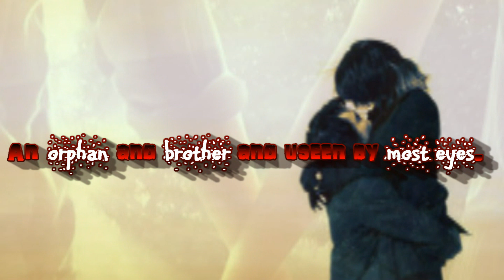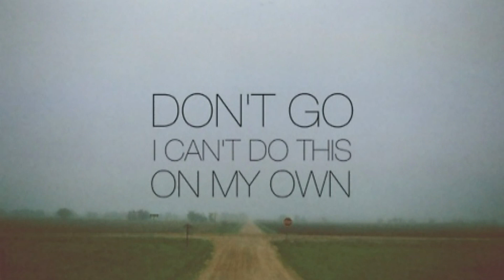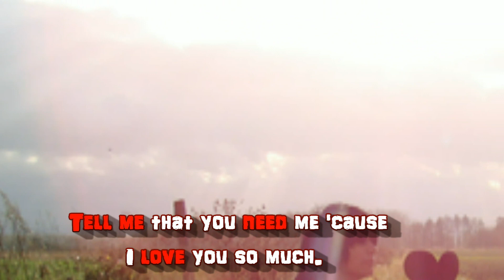Bring me the Horizon - Don't Go (with Lyrics)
- - - WER DIE BESCHREIBUNG LESEN KANN IST KLAR IM VORTEIL! - - -

THANKS FOR OVER 7.000 views! *Happy*

Lied : Bring me the Horizon - Don't Go with Lyrics
(Lied etwas gekuerzt und selbst zusammen geschnitten!)
Programm : Cyberlink powerdirector (Testversion) COMMENTS AND RATE!

Uebersetzung/German :

Ich stieg auf in das Tal, aus Schatten und dem Tot.
Ich kam Lebend heraus, aber mit Narben die ich nicht vergessen kann.
Dieses Kind ist zurück in der Schule, gedämpft and scheu.
Ein Waise und ein Bruder, ungesehen von den meisten Augen.
Ich weiß nicht, was es war, dass ein Stück von ihm gestorben ließ.
Bringe einen Jungen in den Wald und schlachte ihn mit der Sense.
Tritt in sein Gesicht, einen Abdruck in den Dreck.
Wir haben alle unsere Ängste und Dämonen zu bekämpfen,
aber wir kann ich gewinnen, wenn ich gelähmt bin?
Sie kriechen auf mein Bett, wickeln ihre Finger um meinen Hals.
Ist das, die Entscheidung, die ich getroffen habe?
Gott verzeih mir, für alle meine Sünden.
Gott verzeih mir, für alles.
Gott verzeih mir, Gott verzeih mir!
Geh nicht, ich kann nicht mit mir sein.
Rette mich vorjenen, die mich in der Nacht verfolgen.
Ich kann nicht mit mir Leben, so bleib bei mir heute Nacht.
Geh nicht.
Geh nicht.

Wenn ich dich reinlasse, willst du nur raus.
Wenn ich dir die Wahrheit erzähle, würdest du an der Lüge festhallten.
Wenn ich meine Eingeweide verschütten würde, wäre es ein Chaos, dass wir nicht aufräumen könnten.
Wenn du mir folgst, wirst du nur verloren gehen.
Wenn du versuchst näher zu kommen, werden wir uns nicht berühren können.
Ja, du weißt bereits zuviel und du wirst nirgentswo hingehen.
Sag mir, das du mich brauchst, denn ich liebe dich so sehr.
Sag mir, das du mich liebst, denn ich brauche dich so sehr.
Sag mir, das du mich nie verlässt, denn ich brauche dich so sehr.
Geh nicht!
Geh nicht!

English :

I was raised in the valley, there was shadows and death.
Got out alive but with scars I can't forget.
This kid back in school, subdued and shy.
An orphan and a brother and unseen by most eyes.
I don't know what it was that made a piece of him die,
Took a boy to the forest, slaughtered him with a scythe.
Stamped on his face, an impression in the dirt.
Do you think the silence makes a good man convert?
We all have our horrors and our demons to fight.
But how can I win, when I'm paralyzed?
They crawl up on my bed, wrap their fingers round my throat.
Is this what I get for the choices that I made?
God forgive me, for all my sins.
God forgive me, for everything.
God forgive me, God forgive me.
Don't go, I can't do this on my own.
Save me from the ones that haunt me in the night.
I can't live with myself, so stay with me tonight.
Don't go.
Don't go.
(LIGHTS)
If I let you in, you'd just want out.
If I tell you the truth, you'd vie for a lie.
If I spilt my guts, it would make a mess we can't clean up.
If you follow me, you will only get lost.
If you try to get closer, we'll only lose touch.
Yes you already know too much, and you're not going anywhere.
Tell me that you need me 'cause I love you so much.
Tell me that you love me 'cause I need you so much.
Say you'll never leave me 'cause I need you so much.
Don't go.
Don't go.